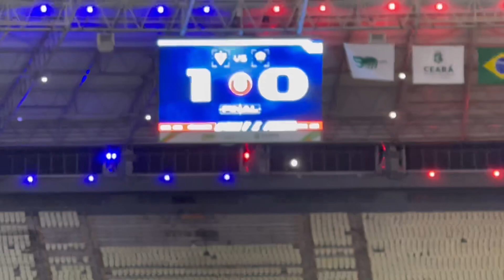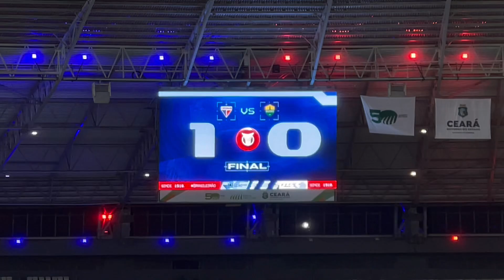FORTALEZA COLA NO TOPO!! - FORTALEZA 1 X 0 CUIABÁ - FORTALEZA GANHA E FICA PERTO DA LIBERTADORES